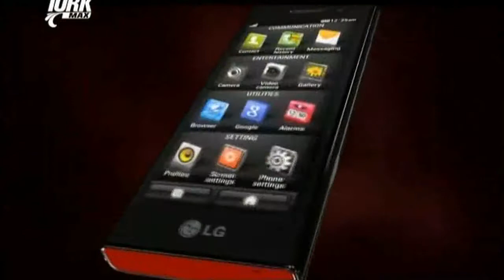LG phone (HD)